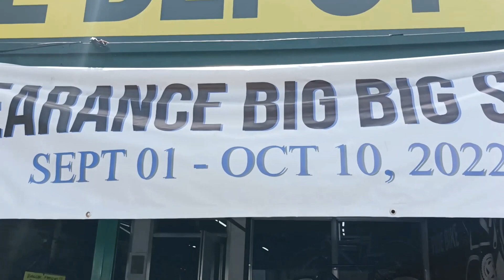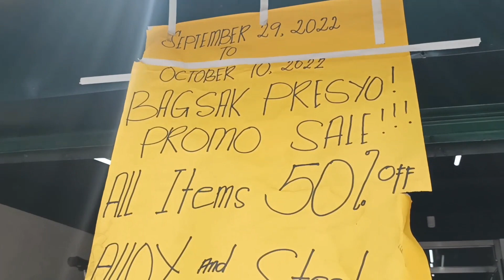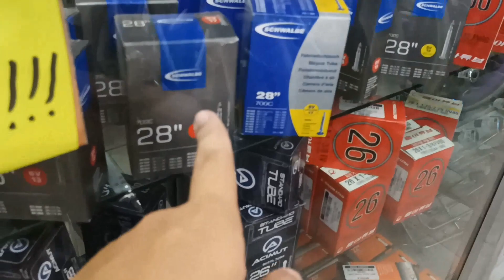50% OFF BAGSAK PRESYO PROMO SALE | SOLID MGA NAKA SHIMANO PARTS | DITO LANG YAN SA BIKE DEPOT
50% SALE BAGSAK PRESYO PROMO

Store: Bike Depot Las Piñas Branch
Address: 440 Alabang–Zapote Rd, Talon Uno, Las Piñas